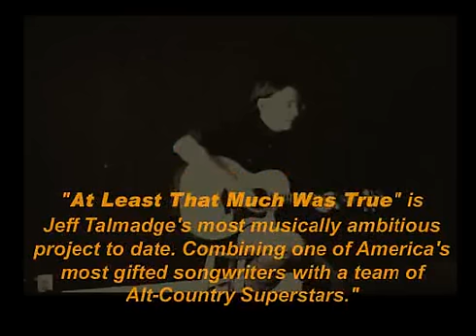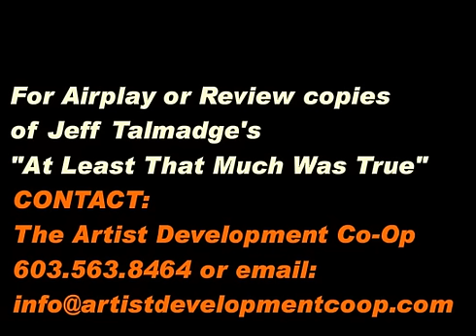Jeff Talmadge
Talmadge singer song writer from Texas